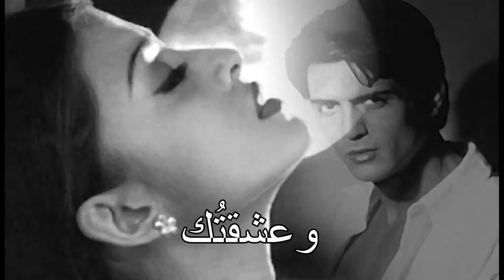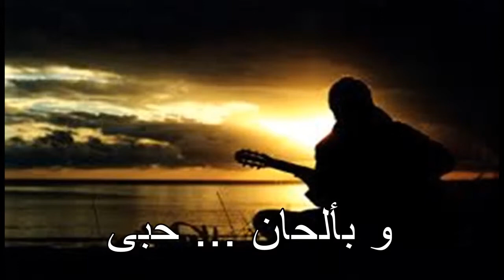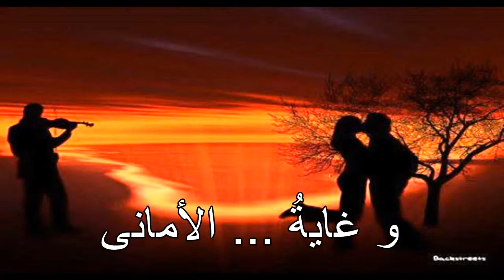الوصف الكافى للشاعر المعز رمرم.من ديوان اشرقت روحى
القاء واخراج الكاتب وجيه الاطرش